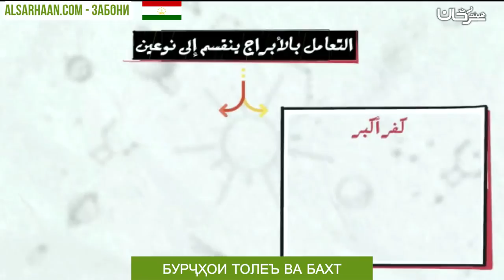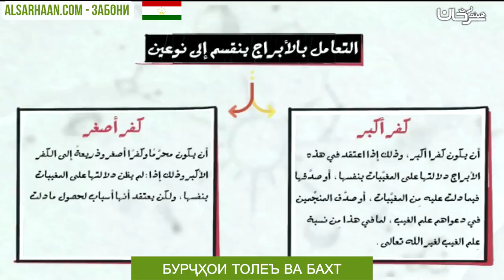🇹🇯 БУРҶҲОИ ТОЛЕЪ ВА БАХТ